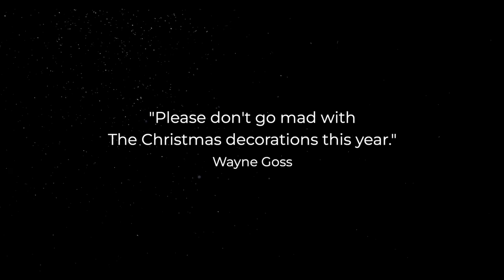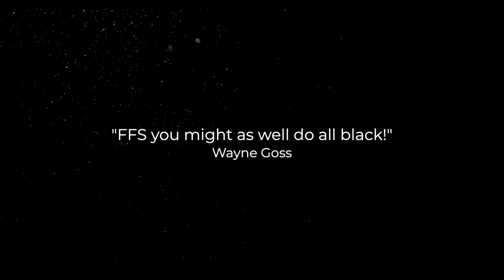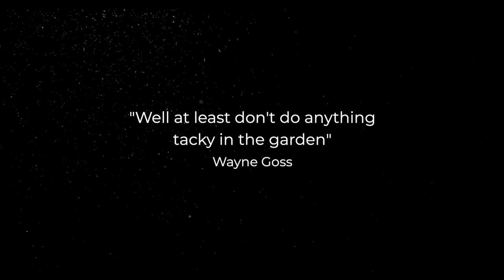CHRISTMAS HOUSE TOUR 2023!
Social Links!

Popular Videos you might have missed!

My name is Wayne Goss and often known on youtube as gossmakeupartist. I give beauty tips, makeup techniques and reviews on all things makeup and skincare related. If you’re looking to pick up tips and tricks to up your makeup game, then i really hope you find this channel useful. I give beauty and makeup techniques that i hope will change the way you view makeup and make it a more fun and easy process.

Unless stated nothing in the video is sponsored or a paid advertisement. Often companies will kindly gift products. This however does not mean I have to review a product favourable. Gifted products do not come with any conditions. I am free to speak about them however I feel.  Your support is much appreciated. Thank you.